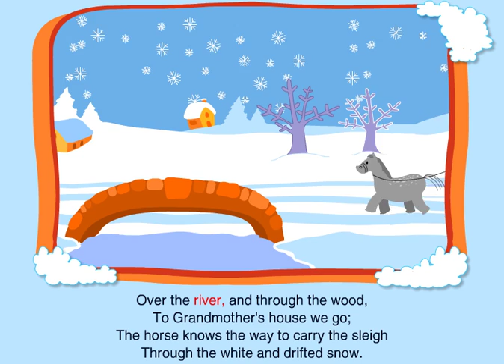To Grandmother's House We Go Song